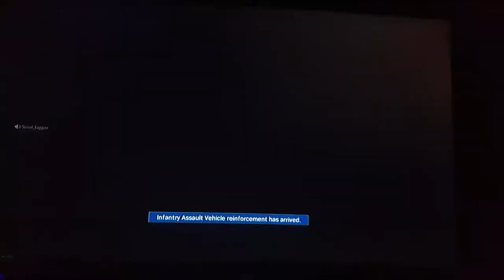Hacker in call of duty modern warfare ground war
Hacker please ban